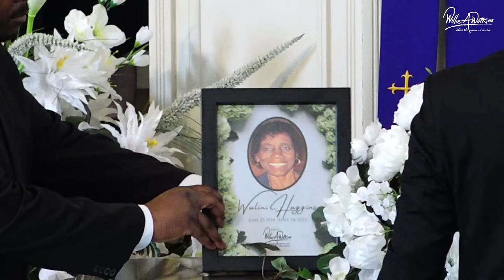Celebration of Life for Wulini Delacey Butler Huggins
A Celebration of Life Service for Ms. Huggins wil be held on Friday, May 5, 2023 at 11:00AM; West Hunter Street Baptist Church, 1040 Ralph David Abernathy Blvd SW, Atlanta, GA 30310.

A viewing will be held on Thursday, May 4, 2023 from 3-7pm at Willie A. Watkins Historic West End Chapel, 1003 Ralph David Abernathy Blvd Atlanta, GA 30310.

Interment: Springfield Cemetery, St. Kitts